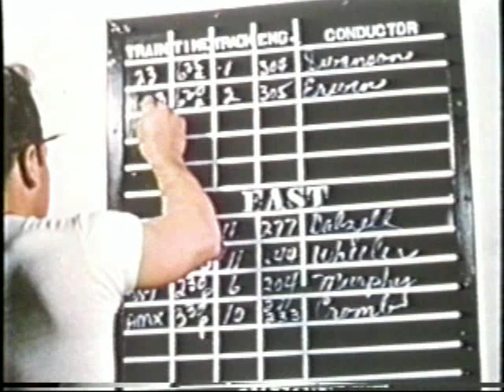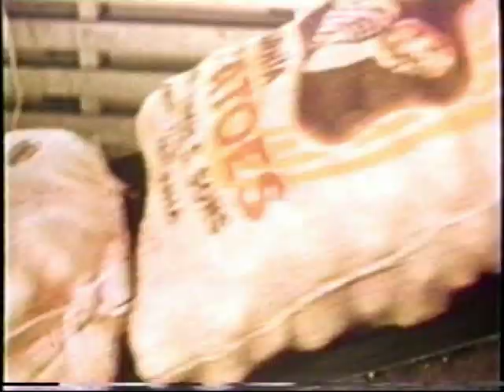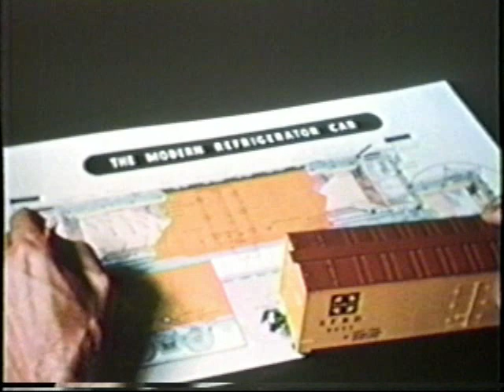Fresh For Your Health Part 2.mp4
Santa Fe Railway promotional film, 1956, with an emphasis on moving produce from California to Chicago